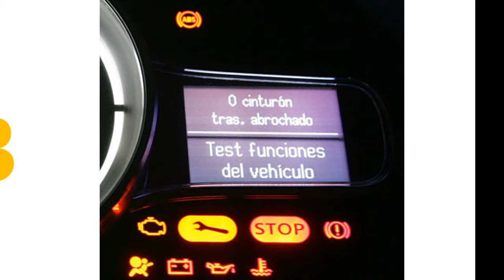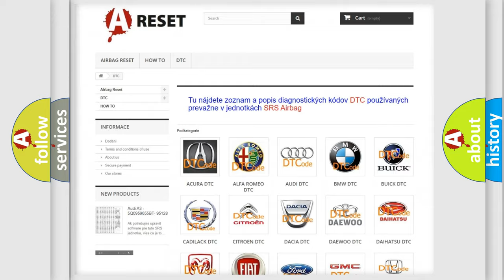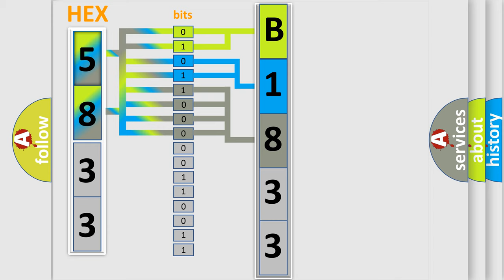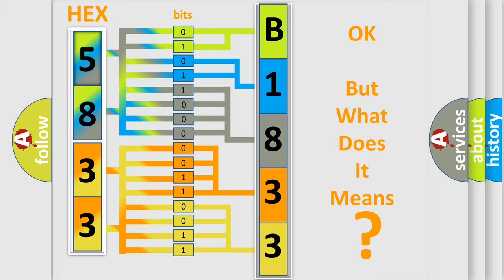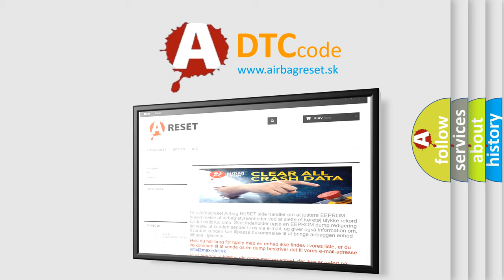DTC Lexus B1833-57 Short Explanation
Contents:
0:21 Basic DTC analysis according to OBD2 protocol standard.
1:48 Insight into programming
2:58 A diagnostically understandable description of the Diagnostic Trouble Code
3:05 Basic error definition

Make:
Lexus
Code:
B1833 57
Definition:
Hybrid Control Module (HCM) Lost Communication With Electro-Hydraulic Power Steering (EHPS) Module
Description:
Cause:
Failure Type:
InvalidorIncompatible Software Component
This sub type is used by the control module to indicate that a software component (calibration or program) has been identified as invalid for the control module or incompatible with other hardware or software identified by the control module, e.g. a downloaded calibration software component is incompatible with a permanent or downloaded strategy software component.